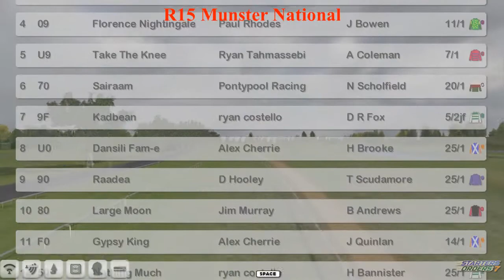NH WK3 R15 Munster National